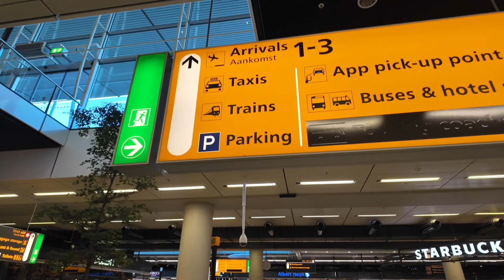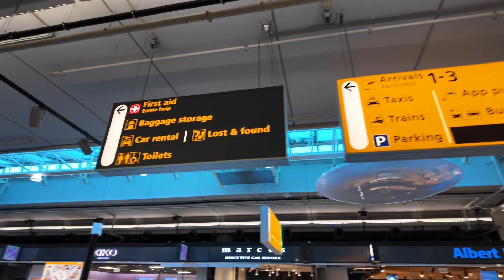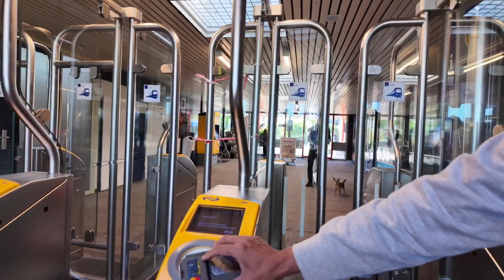18 april 2024, về đến Hà Lan | cách đi xe lửa từ sân bay | Jorrit dẫn Isa ra đón